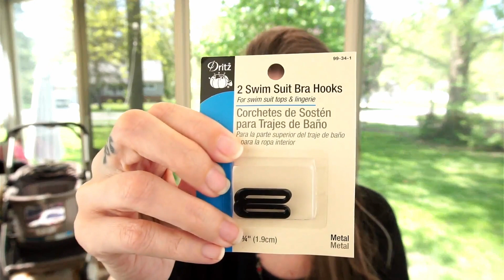Ep 125 Negative or No? | Mourning Dew Studio Knitting Podcast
This week on the Mourning Dew Studio Knitting Podcast I share what I’ve been working on for the week. This episode includes WIPs and Finished Objects. I also have an important question for you! I hope you will join me.

Come join us in our new Ravelry Group!

*NEW*
DyeDirectory (DD)

WIPs

Finished Objects

Mentioned Yarn and Swag and Things

Black Magic Jewelry

Yarn Scale

Bags

Clear Vinyl Bag

Spooky Project Bag

Snake Project Bag

Dye Supplies

Dyeing Scale

Dharma Trading Company
Dharma Acid Dyes